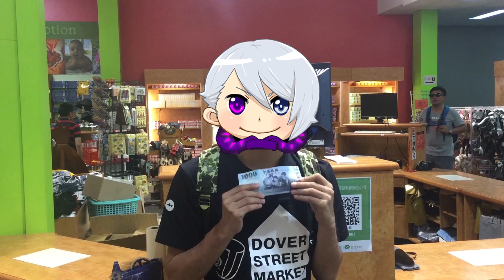1000元能買多少袋鼠寶貝袋?? | 一千元系列 02